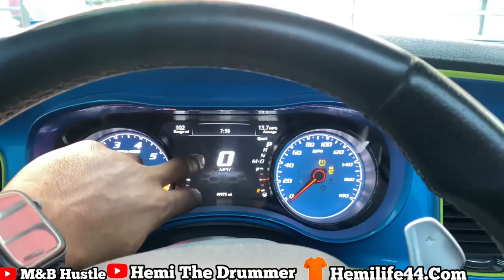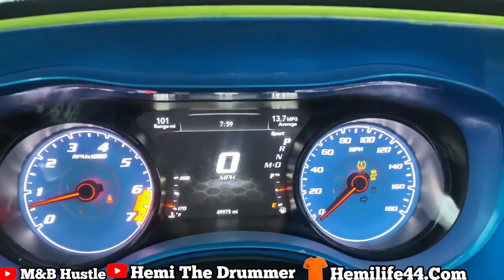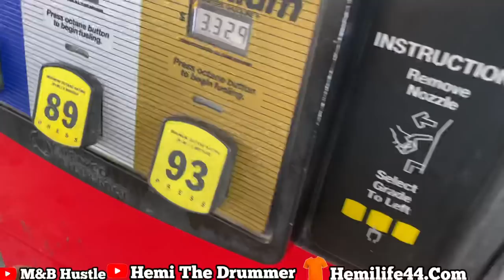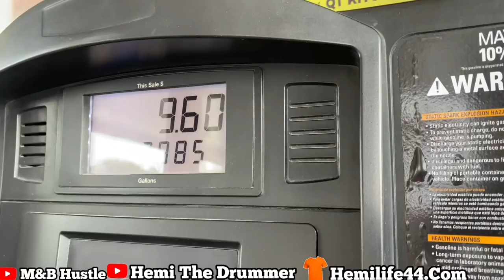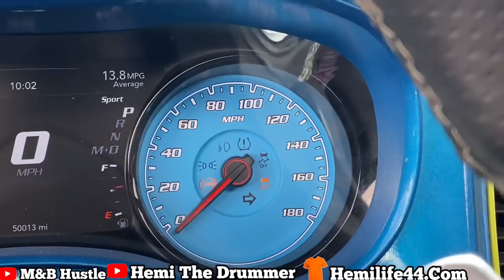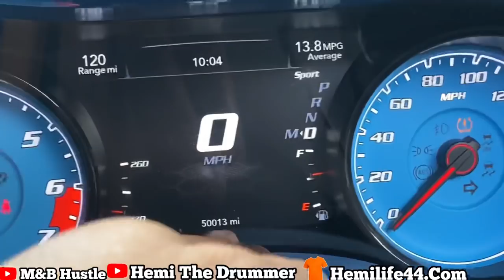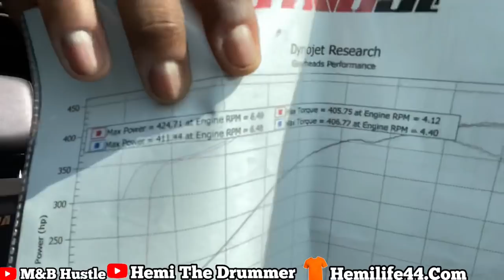TUNED DODGE CHARGER PUTS OUT UNBELIEVABLE DYNO RESULTS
Hifonics amp